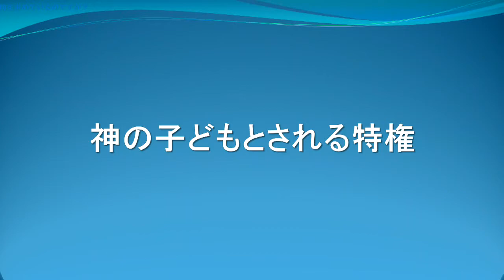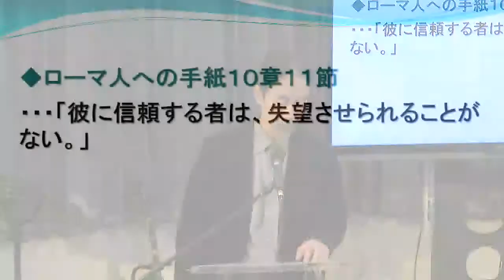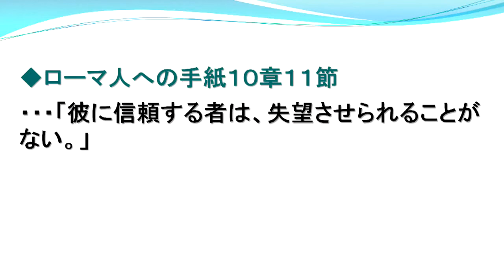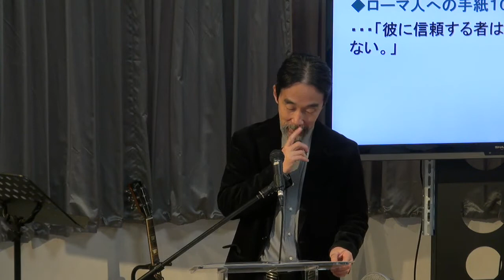2017年12月10日 神の子どもとされる特権